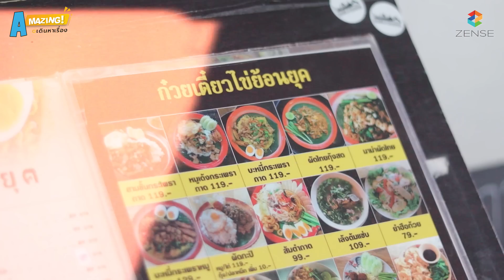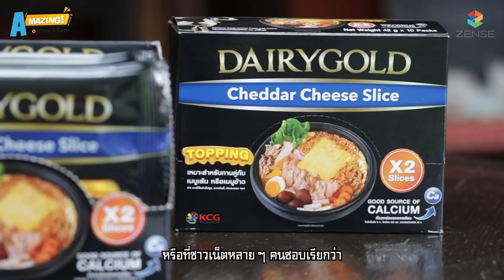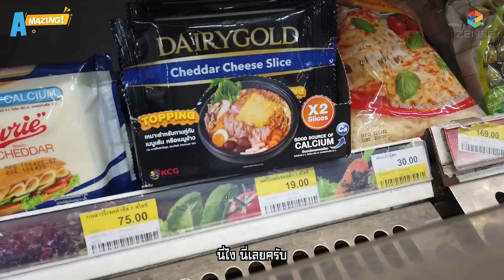AMazing เดินหาเรื่อง | EP.13 | "บอย พิษณุ" แบรดบอยระดับตัวพ่อ ง้อเมียที่ริมสระ!!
"บอย พิษณุ" แบรดบอยระดับตัวพ่อ ง้อเมียทีต้องริมสระ!!
เล่านาทีชีวิตถึงทางตัน พบแสงสว่างและคุณค่าอีกครั้งเมื่อมีลูก 👌❤️

🔴 คลิปใหม่ พฤหัสบดีเว้นพฤหัสบดี เวลา 12.00 น.